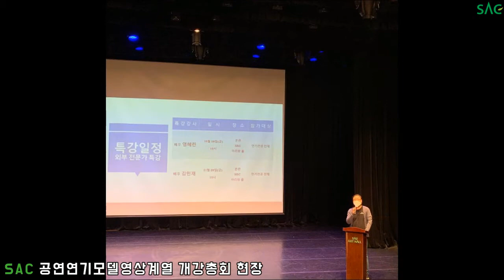[싹튜브] SAC 2021학년도 2학기 개강총회 현장!